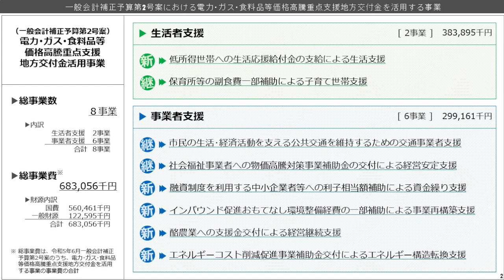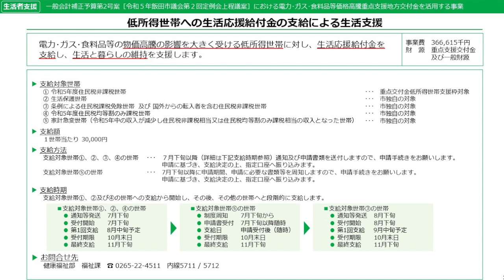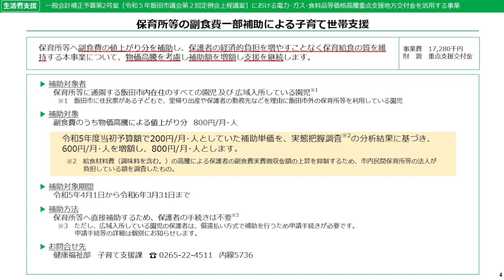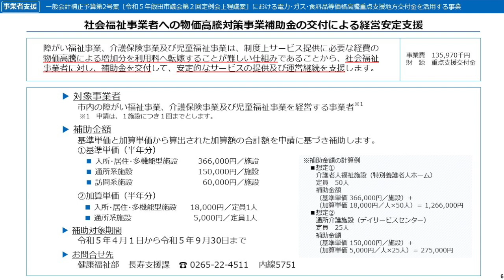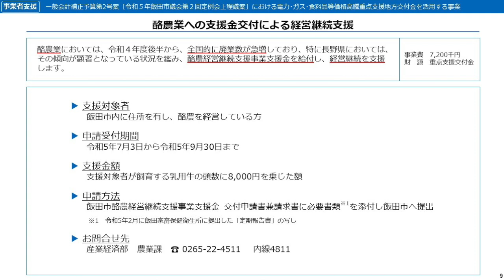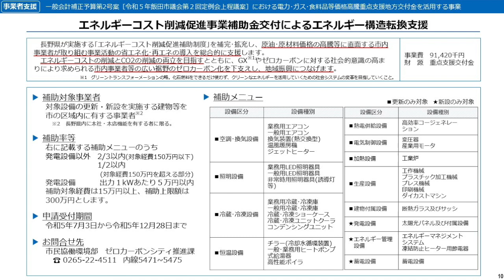飯田市記者会見【令和5年5月23日㈫ 市議会第2回定例会告示日】（長野県飯田市）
開会
■市長あいさつ
■発表事項
①飯田市議会第2回定例会提出議案【0:09:37～】
②令和5年度一般会計補正予算（第2号）案【0:18:35～】
　質疑応答【0:23:20～】
■その他【0:33:32～】

※配布資料など詳細は飯田市ウェブサイトをご覧ください。

※市政へのご提言は次のURLリンク先にお寄せください。
（リンク先：飯田市ウェブサイト）